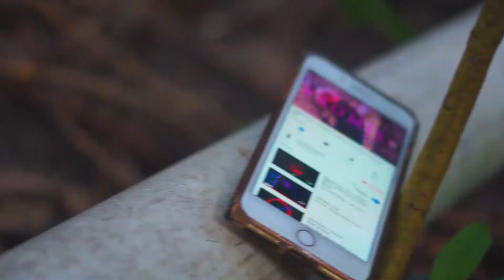RobynHooD-PROMISE {OFFICIAL MUSIC VIDEO}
Directed by Pure Vibes,Hoodbition Media,Jah Works Riding Stables
Prod by 1ST CLIQUE - DARKROOM RECORDINGS